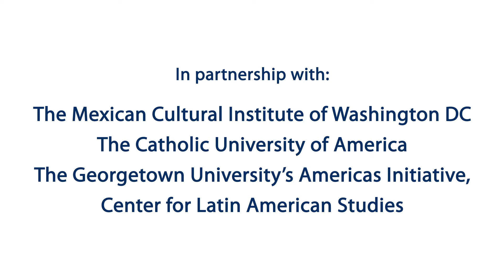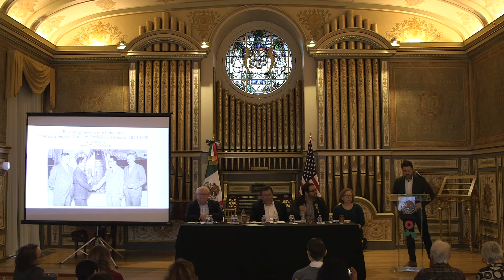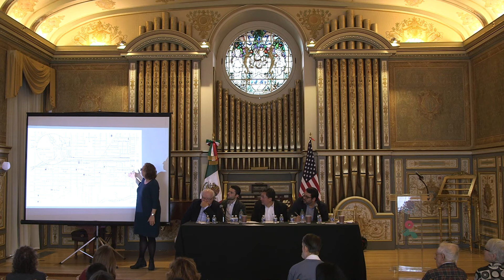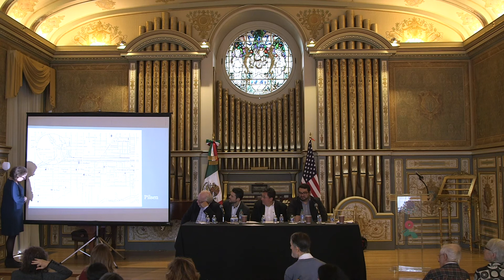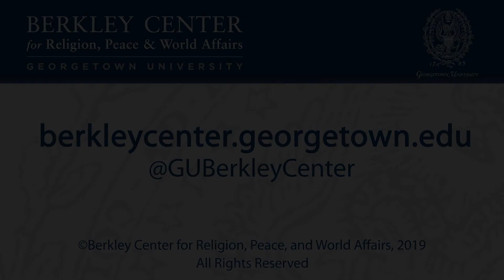Session 2: Religion in Mexican and Migrant Lives, 1940-1970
November 22, 2019 | Religion remains central to life in Mexico and Mexican America. Religious understandings and goals inform and energize politics, community lives, gender relations, migration, and more. Yet there is no singular Mexican religion; rather, a universe of visions and understandings shape the changing communities of Mexico and Mexican America. The powerful and the populace, rural peoples and the growing numbers streaming into cities across greater North America live in worlds defined and at times contested by religious commitments.

This event engaged with diverse analysts to discuss religion in Mexico and Mexican America during decades of change—from the debates of the 1920s to the challenges of our times.

This event was co-sponsored by the Mexican Cultural Institute of Washington DC, Catholic University of America, and Georgetown University's Americas Initiative, Center for Latin American Studies, and its Berkley Center for Religion, Peace, and World Affairs.